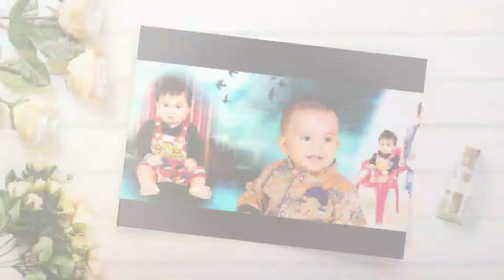Happy father's day daddy 💐💐💐